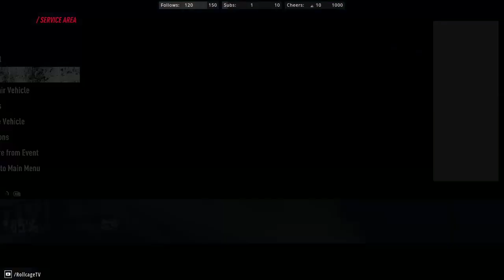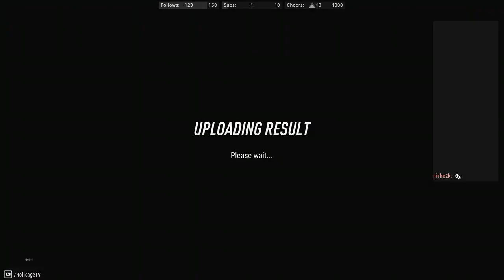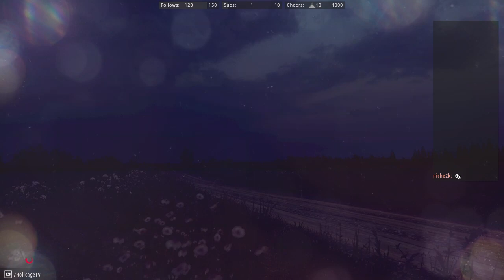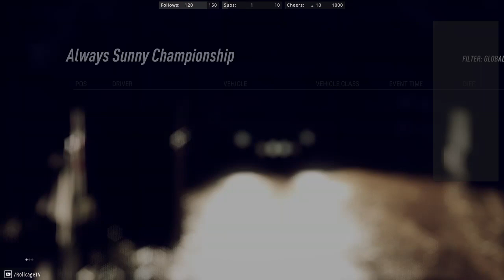STREAM REPLAY | DiRT Rally 2.0 | Barrel Rollers: Always Sunny - Week 6, H3 (RWD) in Poland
Want a DiRT Rally club that doesn't treat try-hards as beginners - one that allows assists, but still has bad weather and hardcore damage?  Then join my Try Hard Racing club

The Barrel Rollers are a community of Twitch streamers who love DiRT Rally 2.0!
This stream replay is from week 6 of their Always Sunny promoted club event.